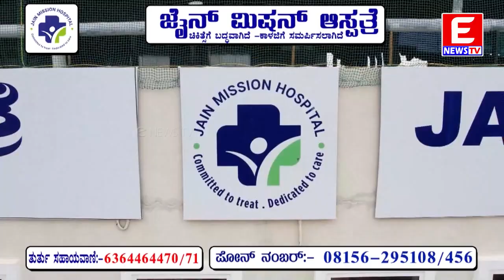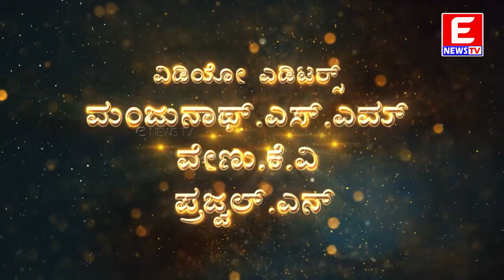ENEWS TV 19-08-2022